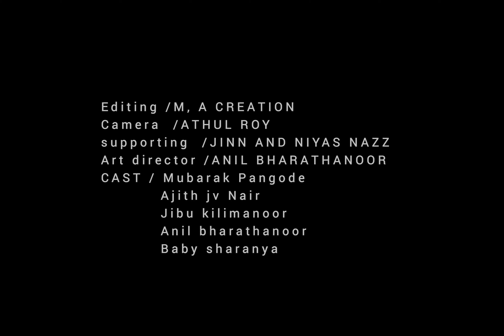EPISODE 1 രഹസ്യം malayalam web series. DIRECTION. Mubarak Pangode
Malayalam web series രഹസ്യം
DIRECTION /Mubarak Pangode
STORY  /ajith jv Nair
CAMERA /athul
EDITING /M, A creation
ART /. Anil bharathanoor
CAST. Mubarak Pangode, ajith jv Nair, jibu kilimanoor, anil bharathanoor. Baby sharanya